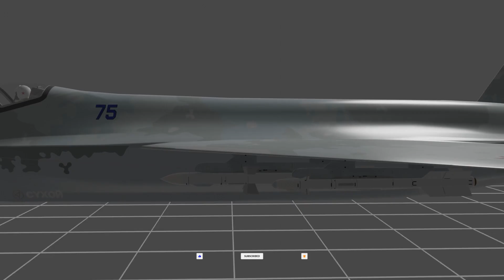Su-75 Checkmate A New Nightmare For F 35 And NATO Dominance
Su-75 Checkmate: Russia’s New Stealth Fighter That Threatens F-35 and NATO Air Dominance | Su-57’s Fierce Successor

A new shadow rises over global skies. Russia’s latest stealth fighter, the Su-75 “Checkmate,” is making waves across the defense world — a sleek, single-engine jet designed to rival America’s F-35 at a fraction of the price. Could this be Moscow’s boldest move to challenge NATO’s air supremacy — or just another high-tech illusion?

In This Video, You’ll Learn:

The Price War: Su-75’s estimated cost of just $25–30 million versus the F-35’s $80M+
Stealth & Design: Internal weapon bays, angular shaping, and radar-evading geometry
Engine Power: Single-engine thrust with promises of supercruise and agility
Smart Avionics: AI-assisted cockpit, next-gen sensors, and drone swarm integration
F-35 vs Su-75: Comparing adaptability, combat roles, maintenance, and cost efficiency
Export Strategy: Russia targets markets in India, UAE, Vietnam, and Argentina
 NATO’s Concern: A low-cost stealth jet could disrupt Western defense balance

 Why It Matters:

A fifth-generation stealth jet priced like a fourth-gen aircraft could reshape global air power. For nations locked out of Western technology, the Su-75 might be the breakthrough they’ve been waiting for. And for NATO — it’s a reminder that future threats may come cheaper, faster, and sooner than expected.

Join the Discussion:

Is the Su-75 Checkmate a true next-gen rival to the F-35, or just clever propaganda?
Will it redefine aerial warfare, or fade before reaching production?

 Like if you believe affordable stealth jets can transform modern air power
 Share with defense enthusiasts and aviation fans who follow the latest in stealth innovation

Next Video: Don’t miss our upcoming breakdown — “IThis America's New Super F-15EX SHOCKED China and Russia''

Timestamps:
00:00 – Introduction: What Is the Su-75 Checkmate?
01:30 – Stealth & Design Innovations
03:10 – Engine, Cockpit & AI Technology
04:45 – Weapons & Air Combat Roles
06:00 – Price vs F-35: The Real Comparison
07:30 – Global Buyers & Russia’s Export Push